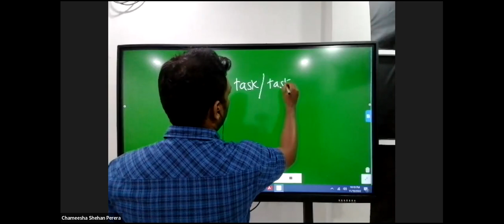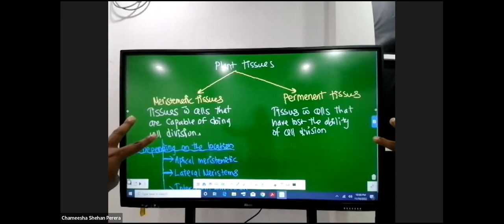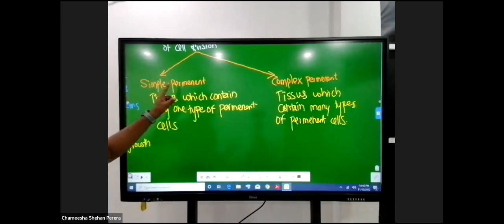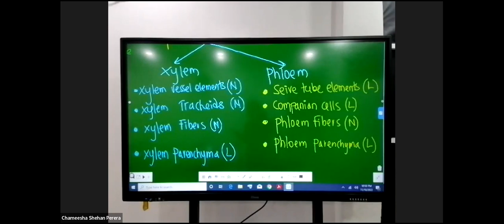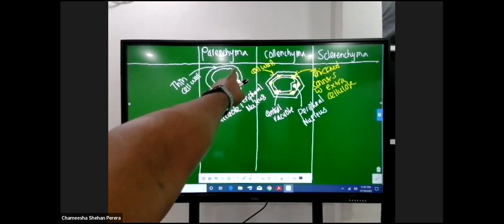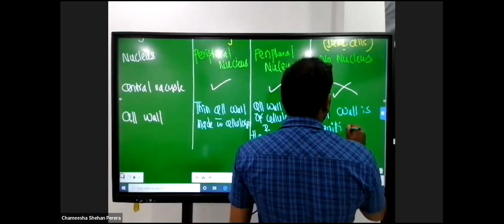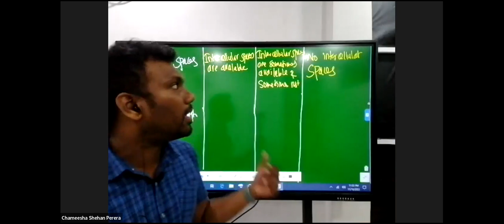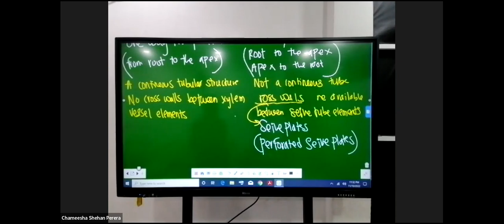Rapid Revision I Day 05 I 2022 O/L (Plant Tissues 01)